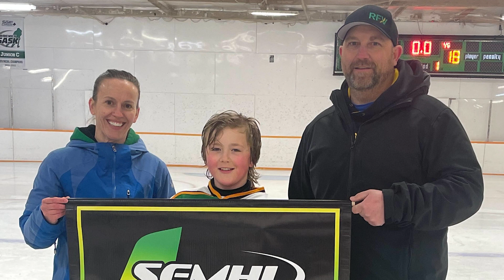There is help. There is hope. Ryley Richards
Talking about our mental health lessens the stigma for everyone. There is help. There is hope. Visit saskatchewan.ca/mental-health-awareness for more information.